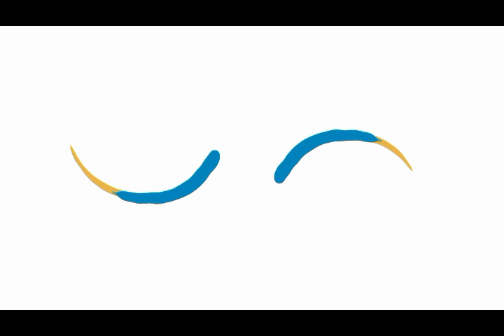Pengembangan Aspek Sosial Emosional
Beberapa kegiatan yang mengembangkan kemampuan Sosial Emosional siswa